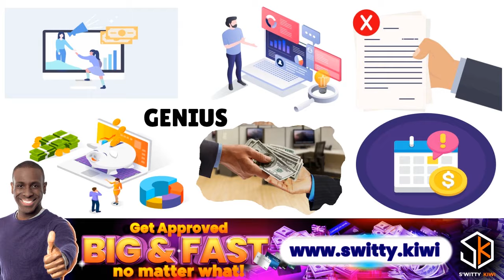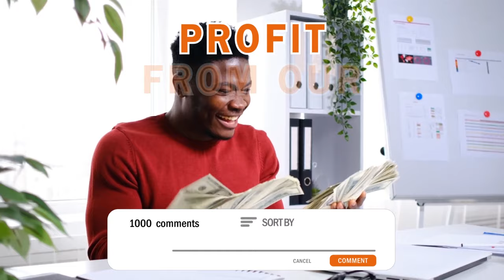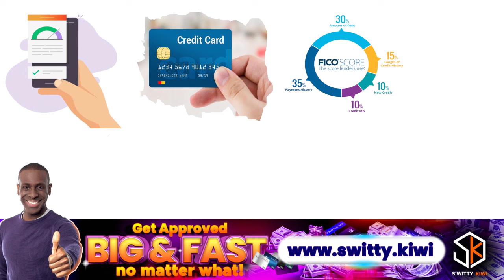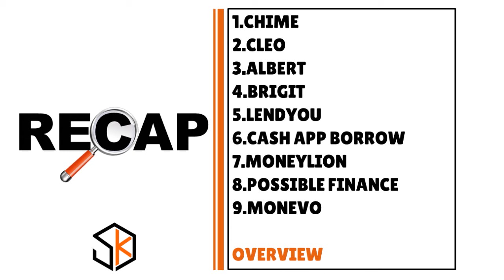Spotloan Alternatives: 10 Quick, Easy Loans Like Spotloan - *STREAMLINED Application*💰CREDIT S5•E73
Spotloan Alternatives: 10 Quick, Easy Loans Like Spotloan - *STREAMLINED Application* Find Quick Credit Options Beyond Spotloan!